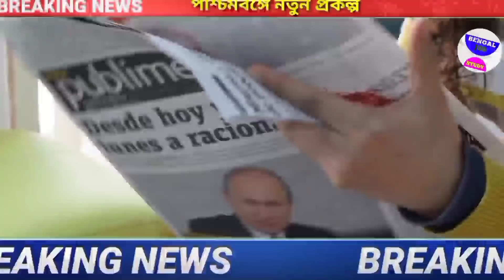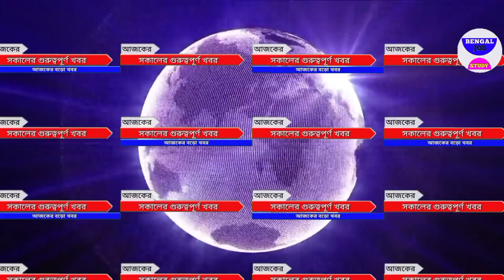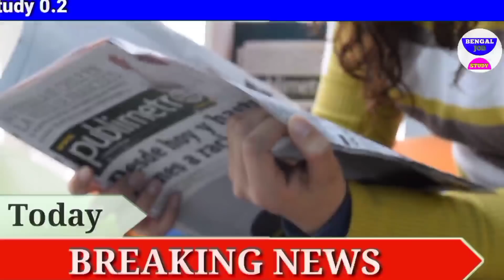আজকের বড় খবর | Today Latest Update দেশের সবথেকে বড় খবর jio Latest Offer আজ তাজা সংবাদ